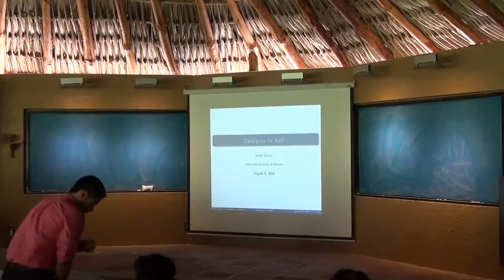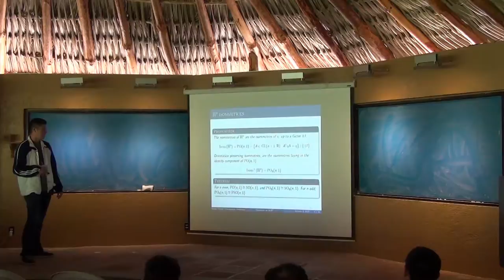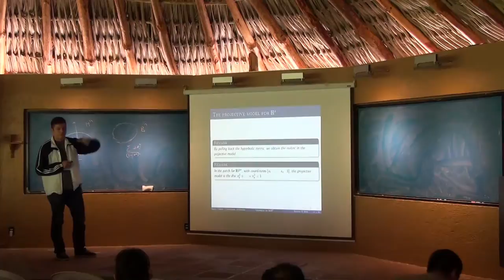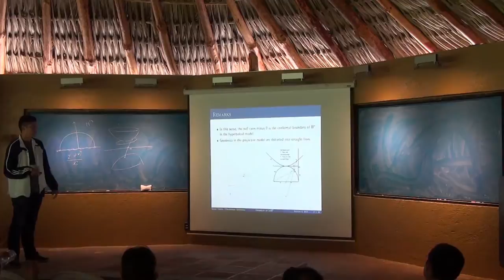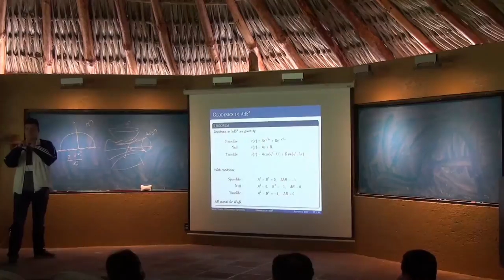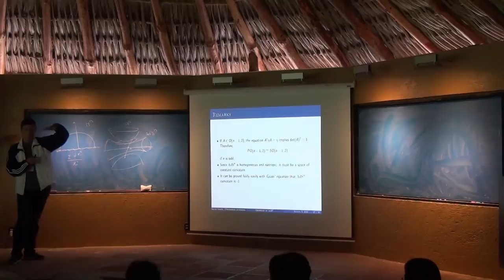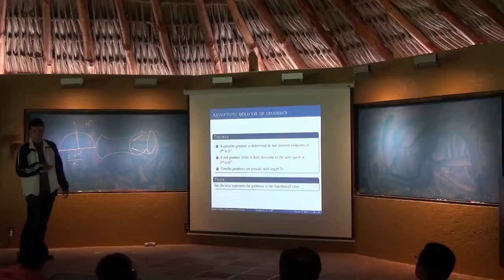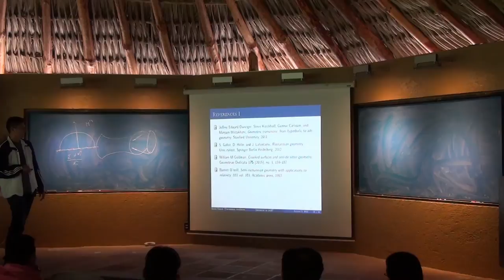René Israel García Lara - Geometría del espacio de anti-de Sitter tridimensional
Workshop On Kleinian Groups and Related Topics UCIM - UNAM, 10, 11 y 12 de agosto de 2016.

Conferencia
Dr. René Israel García Lara - UADY, México

Geometría del espacio de anti-de Sitter tridimensional.

UCIM/UNAM

Workshop On Kleinian Groups And Related Topics

Resumen de la Conferencia Dr. René